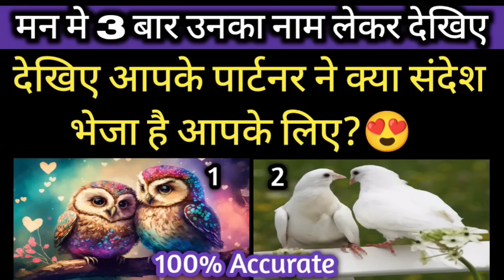🔮 चुनिए एक फूल और जाने वो अभी आपके बारे में क्या सोच रहे हैं?🤔 Unki current feeling Tarot Timeless